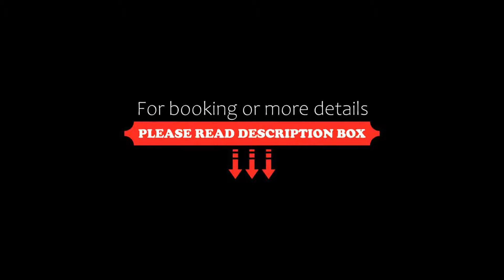The Victoria, Killarney, Ireland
About Property:
Overlooking Killarney's National Park, the The Victoria is close to the National Events Centre and one kilometer from Killarney town centre. It offers spacious rooms and full Irish breakfasts.
Rooms are individually decorated with a lovely country house style. The rooms all have en suite showers, satellite TVs and tea/coffee making facilities. Irons, hairdryers and telephones are also provided and free Wi-Fi is...
Property Type: Hotel
Address: Muckross Road, V93 K0FE Killarney, Ireland
Searching For
1. The Victoria - Killarney - Ireland
2. The Victoria - Killarney - Ireland Address
3. The Victoria - Killarney - Ireland Rooms
4. The Victoria - Killarney - Ireland Amenities
5. The Victoria - Killarney - Ireland Offers and Deals
Audio Credit:
Track Title: Subway Dreams
Artist: Dan Henig